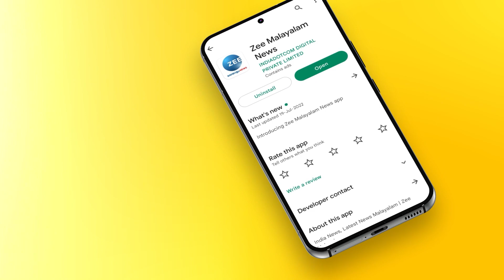Heeraben Passed Away | നൂറ്റാണ്ട് കാലം നീണ്ടുനിന്ന ത്യാഗഭരിതമായ ജീവിതമായിരുന്നു അമ്മയുടേതെന്ന് മോദി